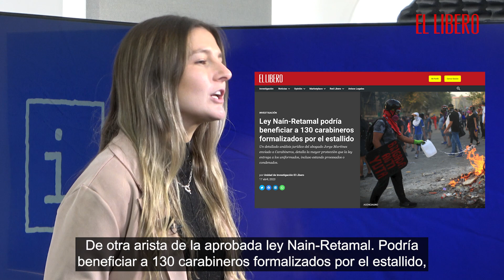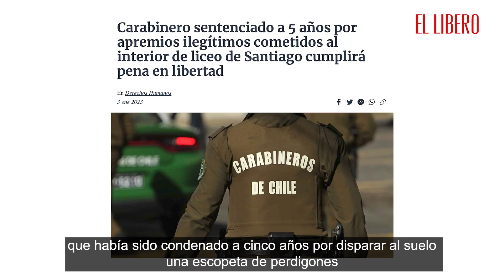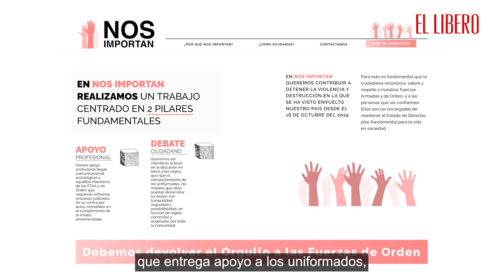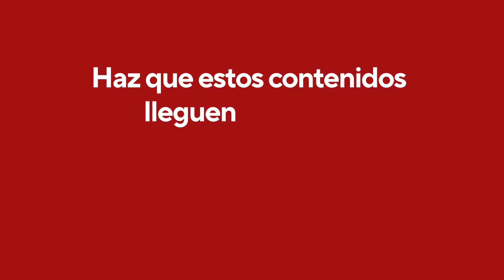Ley Naín-Retamal podría beneficiar a 130 carabineros formalizados por el estallido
Un importante beneficio para los carabineros actualmente formalizados por diferentes delitos podría tener la entrada en vigencia de la ley bautizada como “Naín-Retamal”. Ello, en homenaje a los carabineros asesinados Eugenio Naín y Carlos Retamal.

La iniciativa aumenta las penas por delitos cometidos contra funcionarios de Carabineros, Policía de Investigaciones, Gendarmería, la policía marítima y de aeronáutica civil.

Asimismo, instaura la legítima defensa privilegiada a los uniformados, y modifica el delito de apremios ilegítimos.

Lee la investigavión completa "Ley Naín-Retamal podría beneficiar a 130 carabineros formalizados por el estallido" en el siguiente enlace